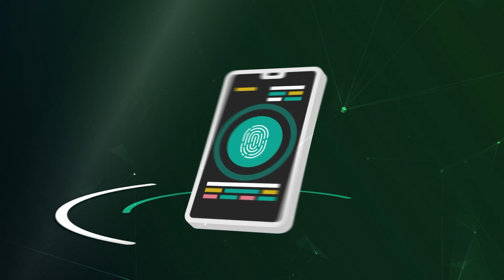5G MOBILES நம்ம தமிழ்நாட்டில் யாரும் தரமுடியாத விலையில் | STAR MOBILES | KODAMBAKKAM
Welcome to {STAR MOBILES PRIVATE LIMITED} the world of premium smartphones and gadgets. the best platform to save your money. and we are selling the best quality of second hand smartphones, laptops, tablets and gadgets. and also we are buying old mobiles at 60 seconds. if you are interested just check out the {DOFY} link in down.
Star Mobiles Private.Limited

Star Mobiles Kodambakkam

Opp of menachi College,
Arcot Road,
Kodambakkam.

Sell Your Old Phone At 60 Seconds For Cash

App Available For Android and iOS Phones